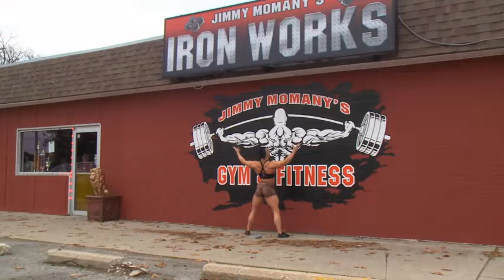WOMAN WITH HULK BICEPS : ALEXIS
This channel is about strong woman and female bodybuilders
however the video , images and other material used in this videos are property of
respective athletes , female bodybuilders and sportsperson , or they may belong to websites and other company for which they work
we are using these images and videos under "FAIR USE" to make video about life story , achievements , they achieve after hard work and dedication , the aim of this video is to bring hard work of these strong woman to the world and inspire and motivate more peoples
we try our best to give credits to all respective persons
we will remove the content as early as possible